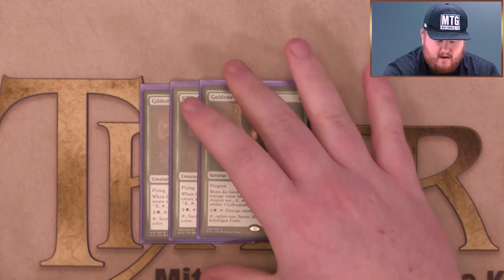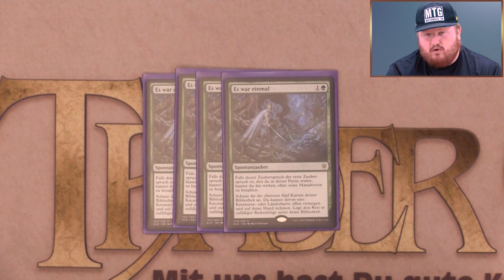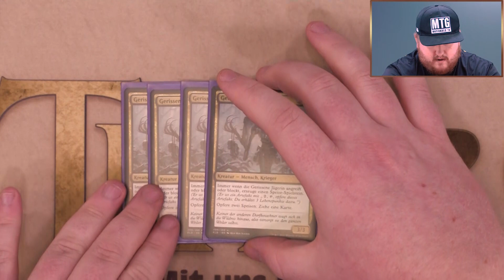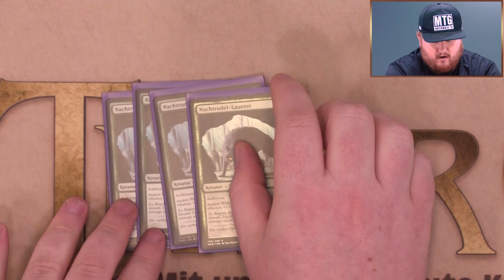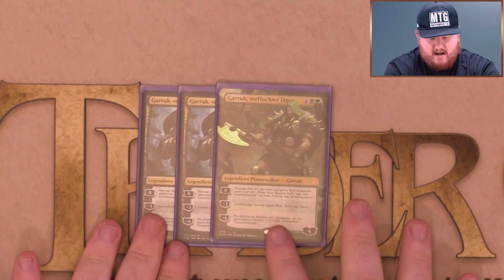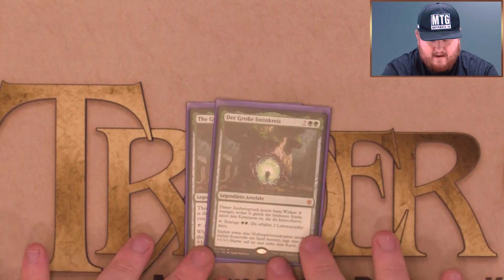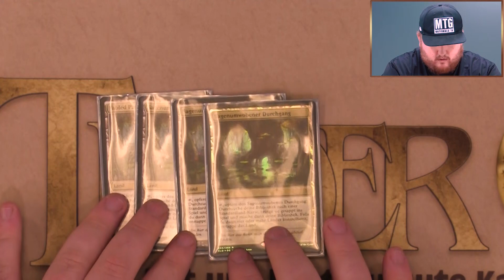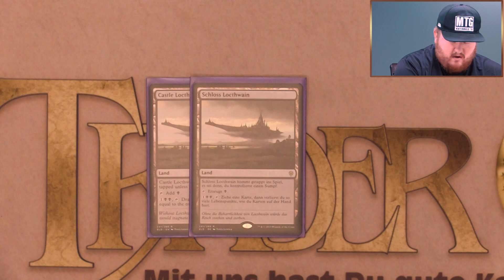Matthias' ABZAN WÖLFE Magic the Gathering Deck deutsch MTG Trader Duel Arena Tutorial deutsch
Heute stellt Matthias sein aktuelles Magic-Deck vor: "ABZAN WÖLFE"! (Format: Standard). Viel Spaß bei DECK OF THE DAY.

Tipp: Aktiviert die Glocke! Dann werdet Ihr stets informiert, sobald ein neues Video online geht!